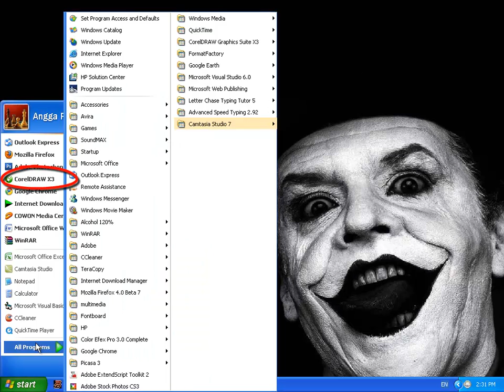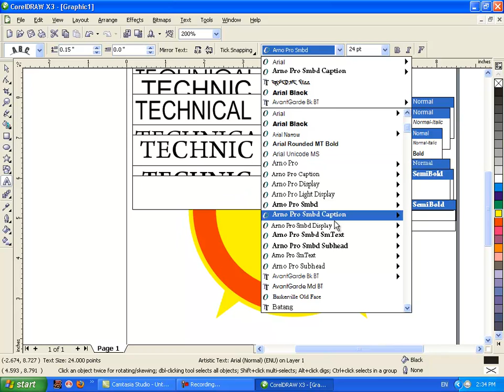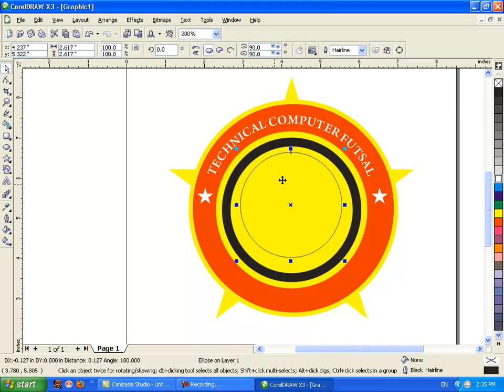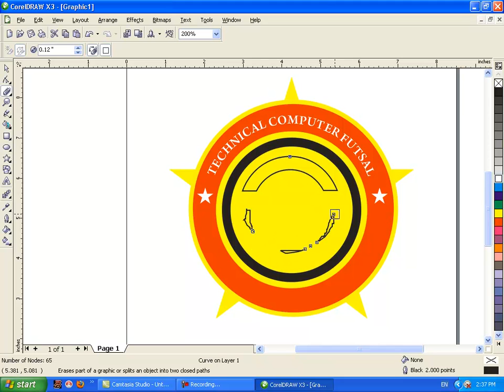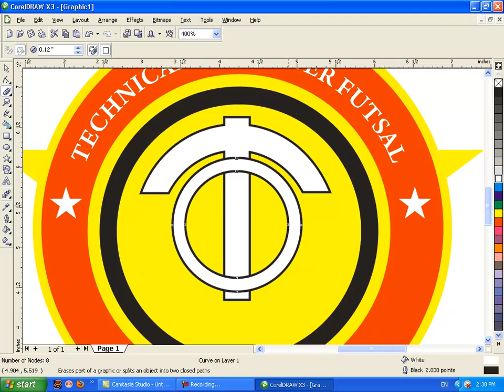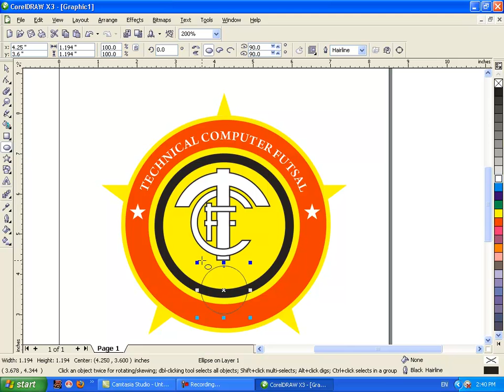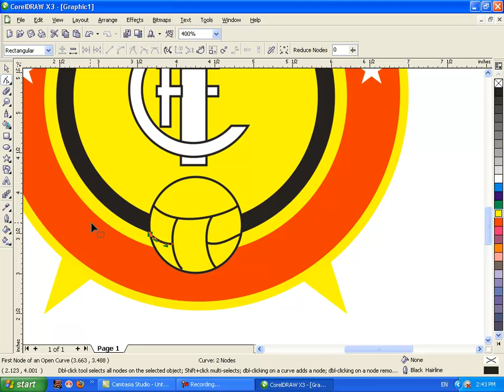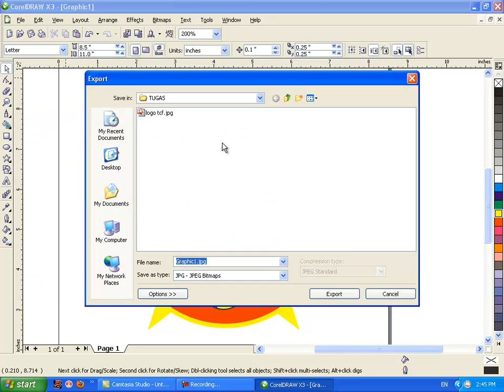TUTORIAL CorelDRAW X3 membuat Logo TCF.mp4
TUTORIAL CorelDRAW X3 membuat Logo TCF